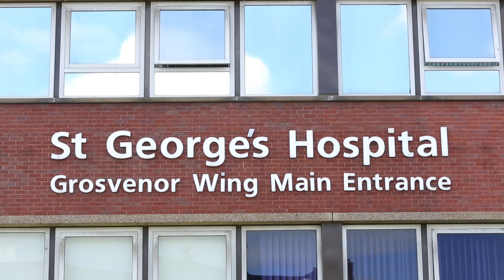Genomic Medicine MSc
Genomic Medicine MSc/PgCert/PgDip is suitable for doctors, healthcare professionals and other students with an interest in Genomic Medicine.

This course follows a curriculum designed by Health Education England and is suitable for healthcare professionals and other students with an interest in Genomic Medicine. As a jointly taught programme delivered by St George’s and King's, students will benefit from the breadth of expertise provided by both institutions.

Students will learn how recent technological advances have transformed how genetic data is generated, analysed and presented and its relevance to a range of clinical scenarios. This will be a flexible programme, structured to provide options for PGCert and PgDip awards as well as the MSc.

Funding is available from Health Education England (HEE) for NHS employees wishing to apply for the programme (and individual modules); employees who wish to apply for this funding should do so before applying for the course.